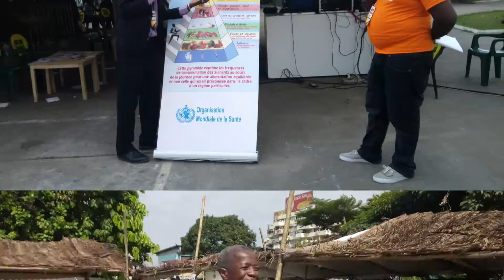Festival Anompê 2019: Résumé de la 1ère édition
Le Festival Gastronomique de Côte d’Ivoire «Festival Anompê», est un projet culturel et diététique organisé  par l’Association  Awalet  Arts et Culture.
La 3e édition se déroulera du 09 au  11 Août 2019  à l’espace Lagunaire du  Palais de la Culture de Treichville. Le Festival s’inscrit dans le cadre de la sensibilisation des populations à la consommation et aux vertus des mets authentiques du terroir.